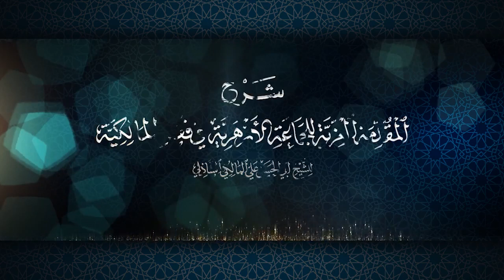شرح المقدمة العزية في فقه المالكية 17 - الصلاة وشروط وجوبها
شرح المقدمة العزية في فقه المالكية 2 -  للشّيخ أبي الحسن علي المالكي الشاذلي رحمه الله و رضي الله عنه
❁ لفضيلة الأستاذ : أحمد معزوز.